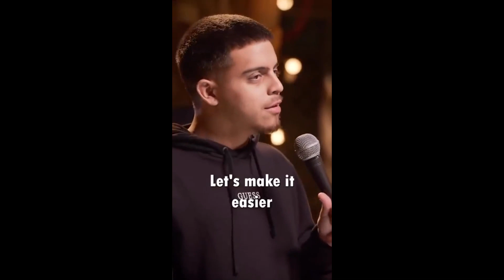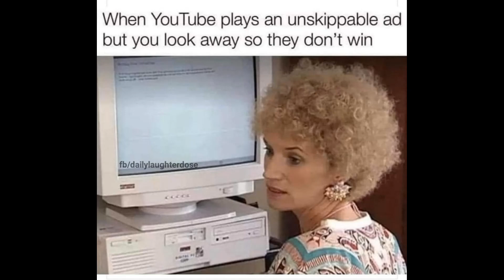Offensive Memes Compilation that if ylyl 420 Edition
Funny Memes Compilation that if ylyl #

In Todays Compilation:
- Dank memes
- offensive memes
- dark memes
- reddit memes
- funny animals
- animal memes
- Unusual Memes
- Tiktok Memes
- Minecraft Memes